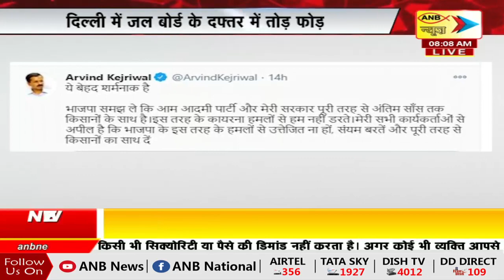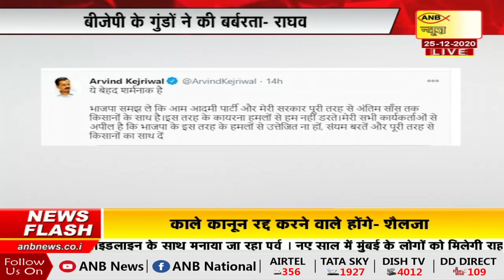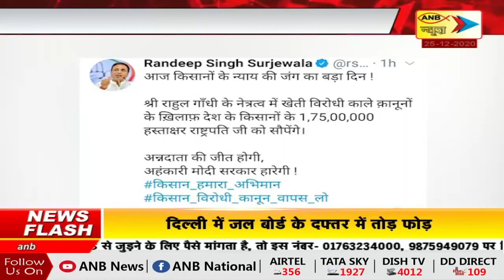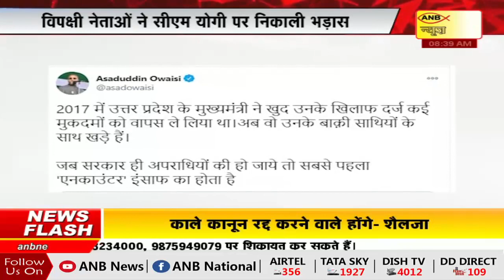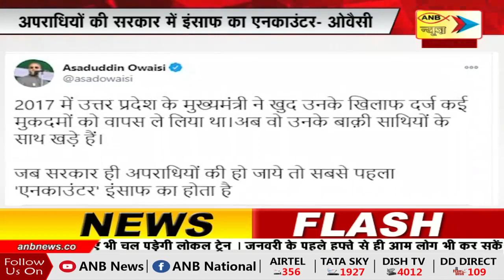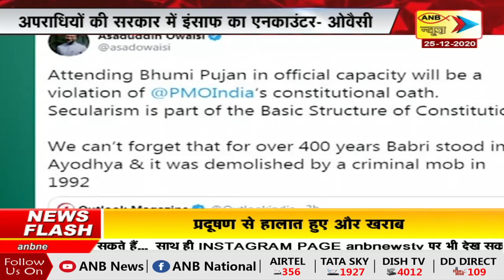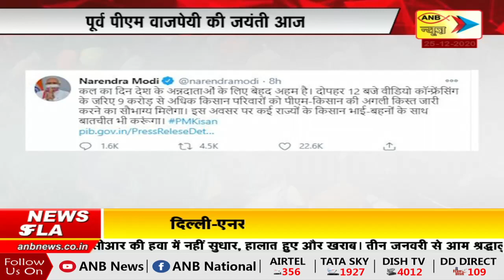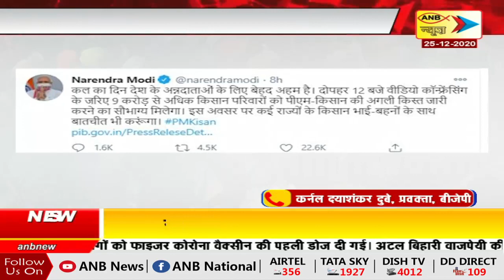राजधानी LIVE | ANB NEWS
Delhi: दिल्ली में जल बोर्ड के दफ्तर में तोड़ फोड़ |

Mumbai: नए साल में मुंबई के लोगों को मिलेगी राहत |

Chandigarh: कृषि कानूनों को रद्द करने की मांग, हरियाणा कांग्रेस अध्यक्ष कुमारी शैलजा का वार |

Chhattisgarh: नगरनार स्टील प्लांट के निजीकरण का मामला  |